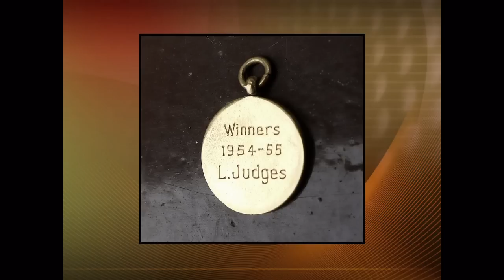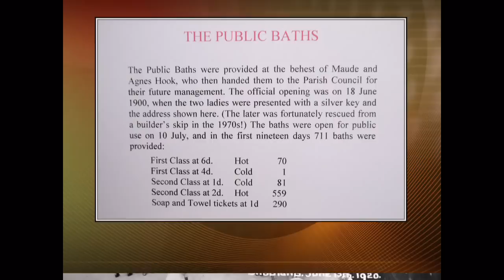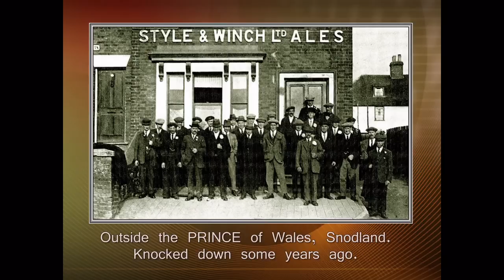Snodland with Old Pictures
A slideshow about a village in days gone by.